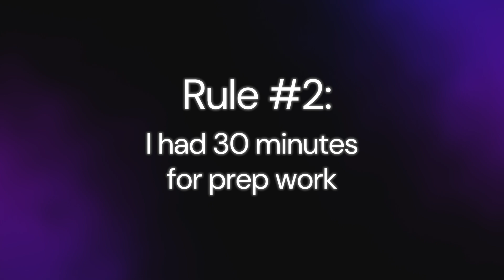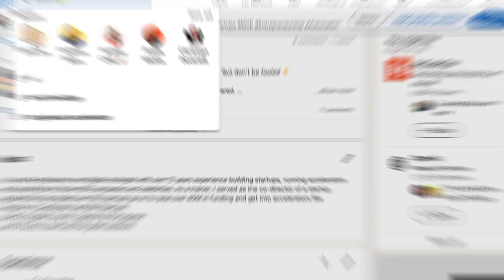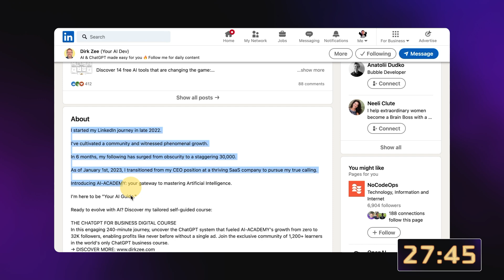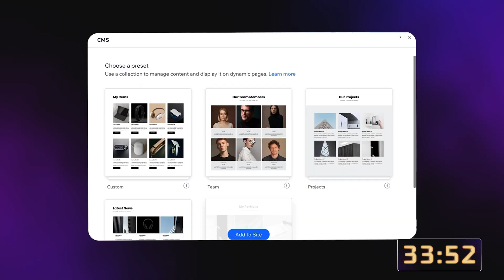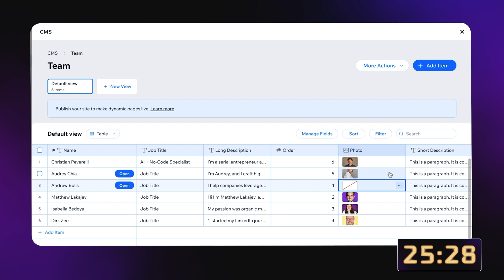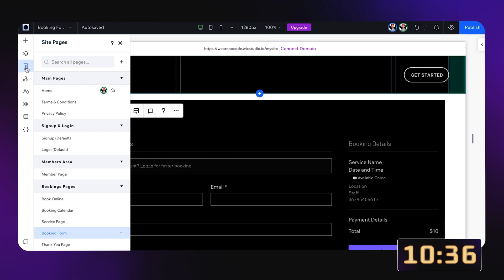Insane 60-Minute Startup Launch Challenge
In this video, I will try to launch a tech startup from scratch with no-code tools. If you are a startup founder or aspiring entrepreneur, make sure to watch this so you can launch your own app business with no-code app builders.

🎖 The No-Code Startup Program
Learn the step-by-step process to build your startup idea using No-Code Tools. This hands-on accelerator includes Weekly Coaching, 1:1 Video Support, 300K discounts and more. We have trained more than 550+ students from 23+ countries.